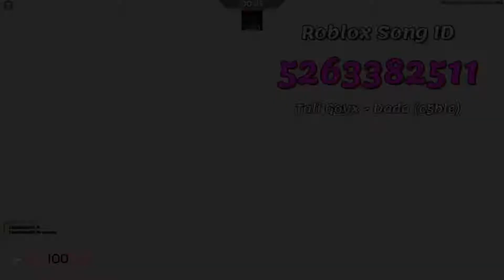13+ Dada Roblox Song IDs/Codes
13+ Dada Roblox Song IDs/Codes
1. Dadadada Tenshi - Minato Aqua Roblox Code
2. Forbidden Journey Queue: DADA Classroom Audio Roblox Code
3. Al f ons Don Dada - Bass Boosted Roblox Code
4. Raw Youngin - DON DADA Roblox Code
5. 넷넷넷넷넷마블 (Dadadada Angel) Roblox Code
6. Tali Goyx - Dada (c5ble) Roblox Code
7. 日常 (My Ordinary Life) OST - Dada wo K T Roblox ID
8. Al f ons Don Dada - Bass Boosted Roblox ID
9. DJ Sona Kinetic (The Crystal Method x Dada Life) Roblox Code
10. Dada Life - Rolling Stones T-Shirt  - Remix Roblox ID
11. Dada Life - Rolling Stones T-Shirt [ Remix ] Roblox Code
12. Say dada - MEME - Roblox ID
13. Dada Life-Tonight We Are Kids Again Illenium remix Roblox ID